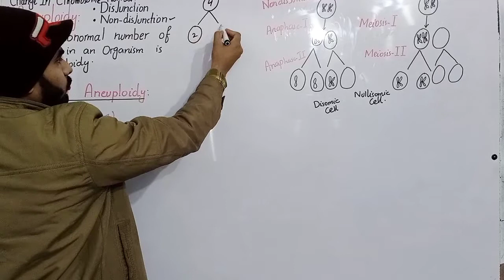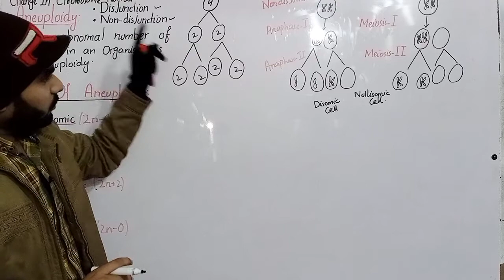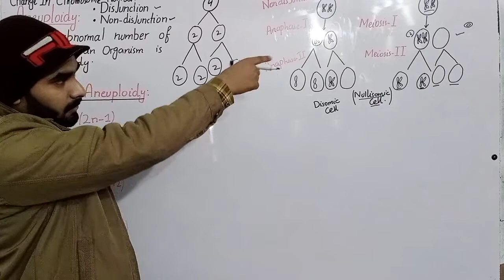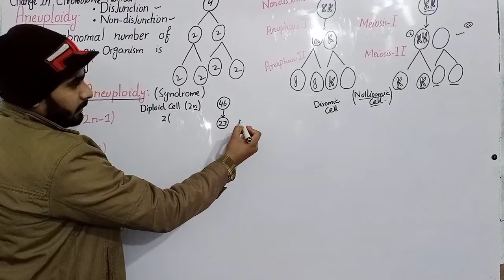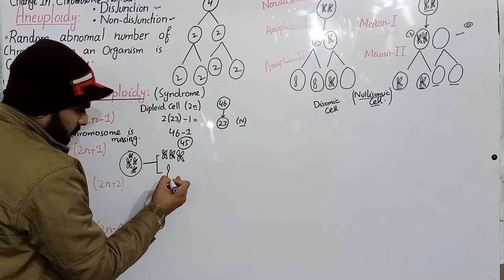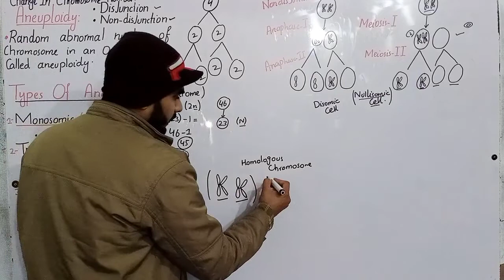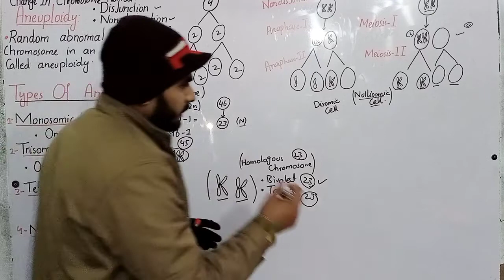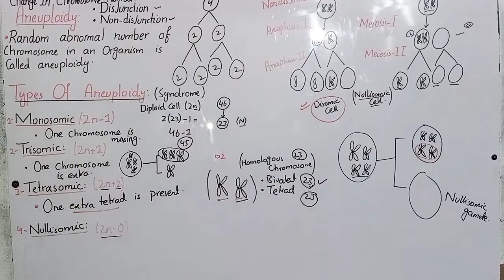Aneuploidy || BS Zoology || ADP || Chromosome And Genetics